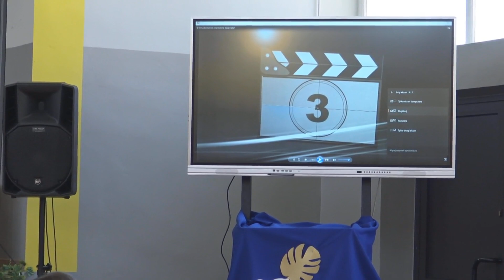Pożegnanie kasy 8